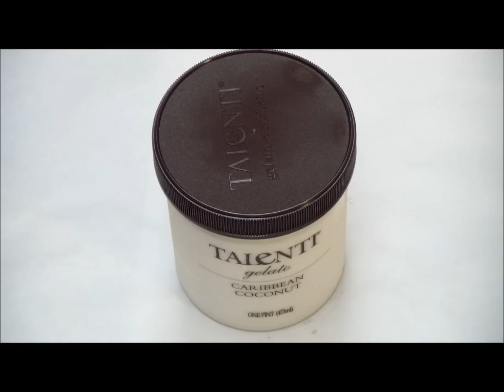Talenti Caribbean Coconut Gelato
Tender moist Caribbean coconuts: sweetened, shredded and blended with whole milk.